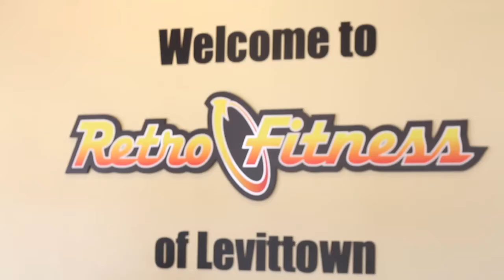Retro's Most Fit! Levittown,PA with MMA Fighter Ryan LaFlare